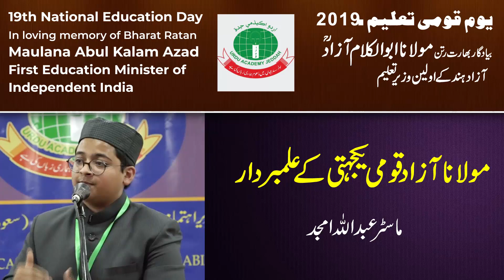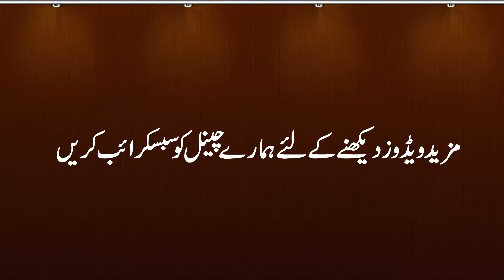Maulana Azad Qaumi Yakjahti Kay Alambardar l مولانا آزاد قومی یکجہتی کے علمبردار l Abdullah MAJID